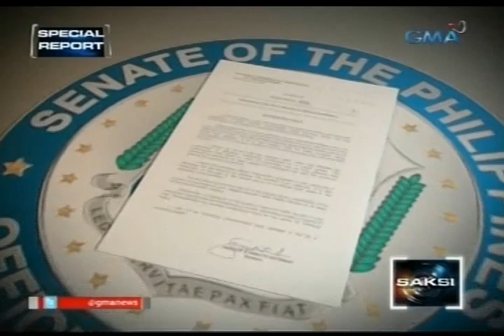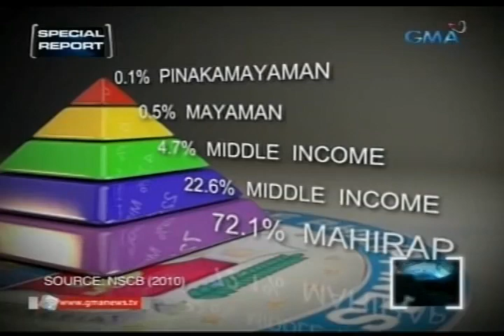Saksi: 3,405 panukalang batas, naihain sa senado noong 2010-2013